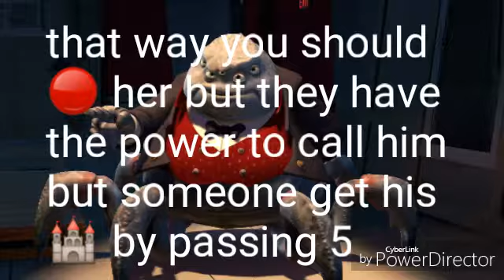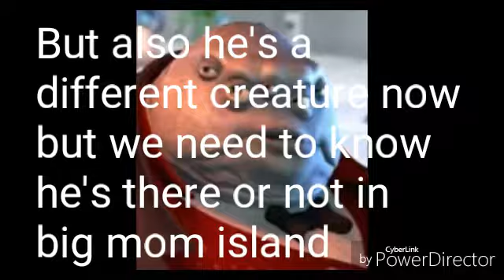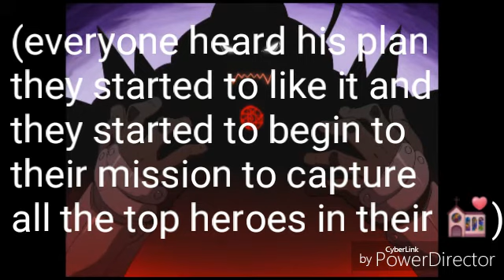Top villains plan mission